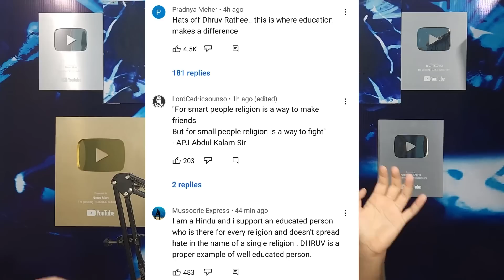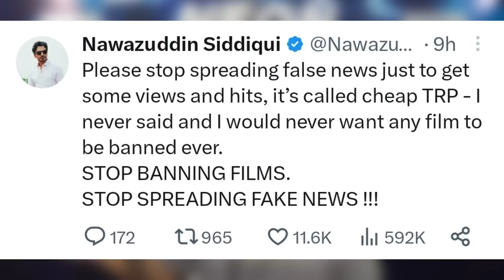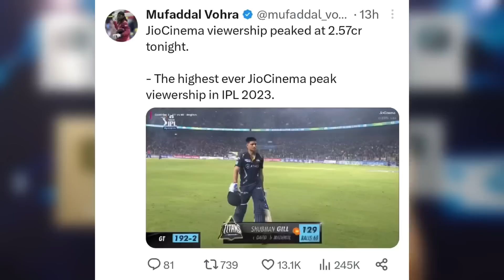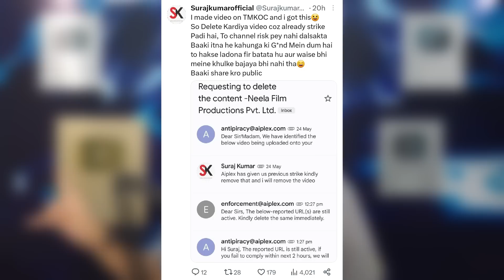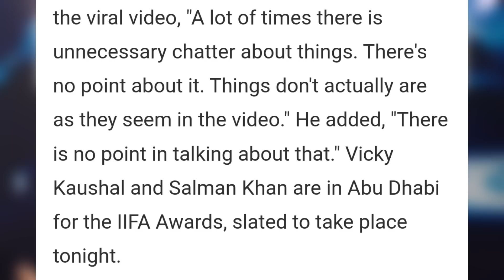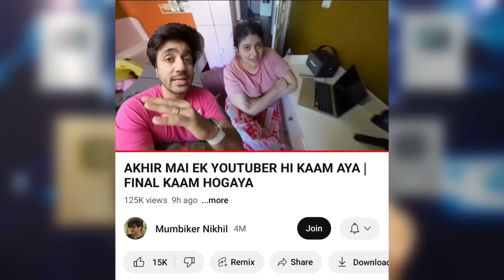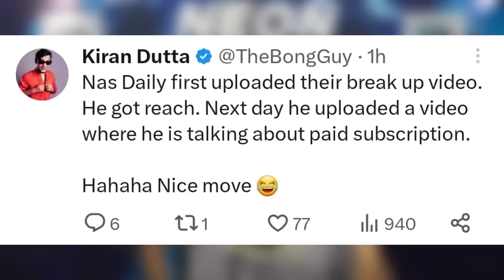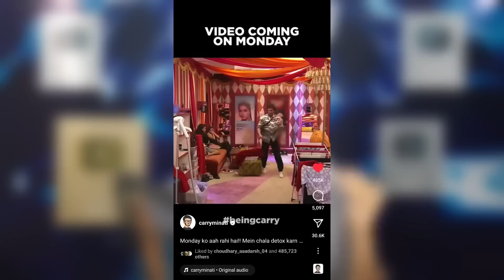Elvish Yadav gets HATE after Dhruv Rathee Video…ANGRY REPLY! | IPL Record, CarryMinati, BGMI Unban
Today's topic includes Elvish Yadav vs Dhruv Rathee controversy. So, after Dhruv Rathee video on Elvish Yadav, Elvish is getting some hate and he will make a response video towards Dhruv Rathee over the Kerala Story controversy. Also, some YouTubers gave their reaction on the controversy.
Next,Nawazuddin Siddiqui angry on fake news over his statement on the Kerala Stoey movie ban.
Next,IPL 2023 was the biggest season! - Shubman Gill reacts to his century.
Next,YouTuber video on TMKOC gets a strike warning!
Next,BGMI will be playable from 29th May.
Next,Sneha Sachdeva channel deleted! Reacts.
Next,Science and Fun on rejecting ₹80 crore offer.
Next,Telegram trolls WhatsApp!
Next,Vicky Kaushal reacts to his & Salman Khan viral video.
Next,Singer Kailash Kher angry.
Next,Mumbiker Nikhil on past controversy with his friend YouTubers.
Next,Bong Guy on NasDaily breakup video & launching a membership after it.
Next,CarryMinati new video date.
Next,Sehore Live 24 100K, Volt18 100K, Toxic Explanation 7 1M, Payal Gaming 3M, Hanif Hasmani silver.

•Rishi Vanjani

0:00 Elvish Yadav vs Dhruv Rathee- YouTubers react
3:21 Nawazuddin Siddiqui angry
3:52 IPL huge record
4:34 YouTuber gets strike warning for TMKOC video
5:10 BGMI playable from?
5:28 Sneha Sachdeva channel deleted
6:08 Science and Fun rejected ₹80 Crores?
7:22 Telegram trolls Whatsaap
7:46 Vicky Kaushal on viral Salman Khan video
8:36 Kailash Kher angry
9:19 Mumbiker Nikhil on past controversy
10:39 NasDaily breakup video, marketing?
11:08 CarryMinati new video
11:22 Achievements